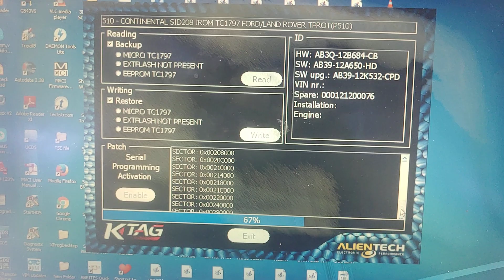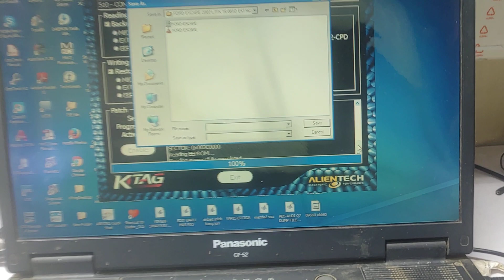ECM Ford Ranger SID208 reading data with KTAG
cloning data  ECM ford ranger continental SID208